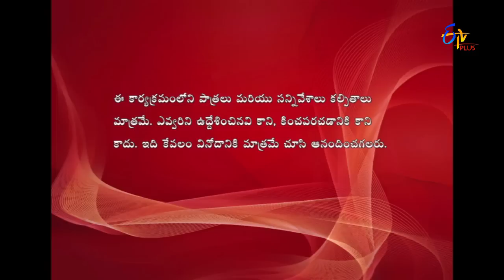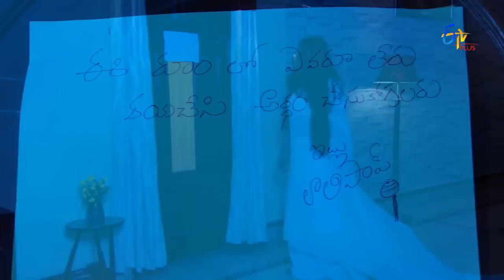Jantar Mantar - 13th June 2016 - జంతర్ మంతర్ - Full Episode 60